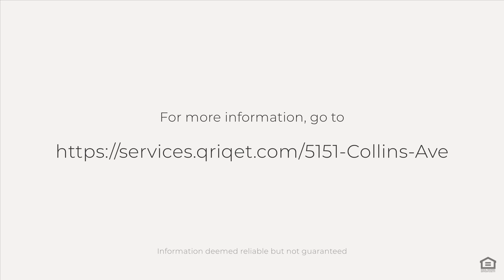5151 Collins Ave, Miami, FL